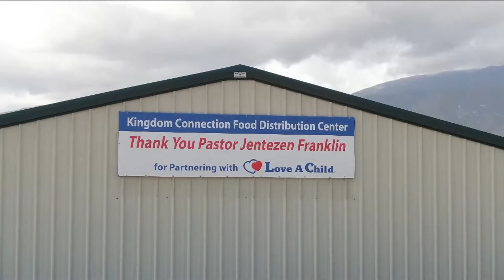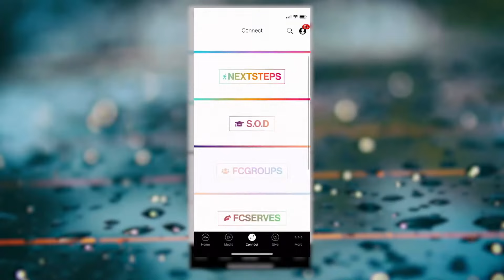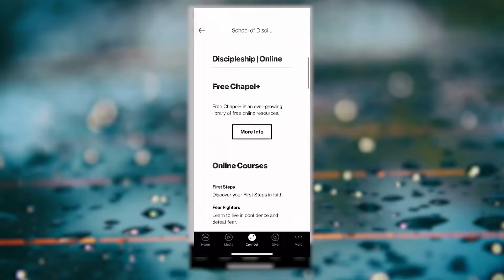This Is Not Your Final Chapter | Pastor Jentezen Franklin